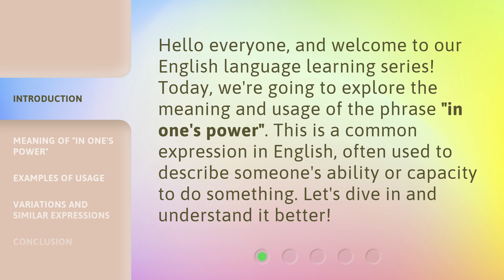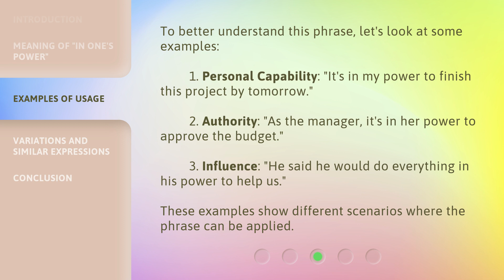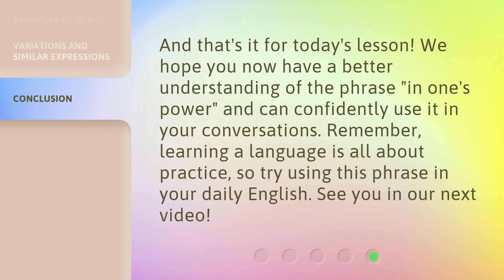Understanding the Phrase "In One's Power"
Unlocking the Power: Understanding the Phrase 'In One's Power' • Discover the true meaning and significance behind the phrase 'In One's Power'. Join us as we delve into the depths of this empowering expression and explore its implications in our lives. Gain a new perspective and harness the potential within you to make a real difference. Don't miss this enlightening journey!

00:00 • Introduction - Understanding the Phrase "In One's Power"
00:28 • Meaning of "In One's Power"
00:52 • Examples of Usage
01:21 • Variations and Similar Expressions